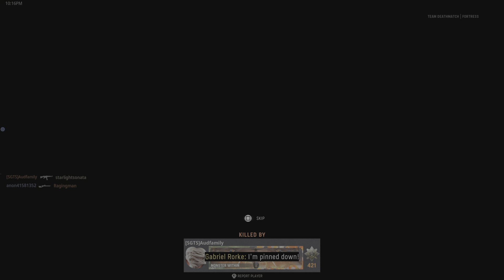Call Of Duty Vanguard l Multiplayer l TDM l Operator: Gabriel Rorke #2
✰Call Of Duty Vanguard, trazendo Rorke de volta à ativa.

✰Site do canal!

✰Canal exclusivo para The Sims:
✰shorturl.at/gATX3